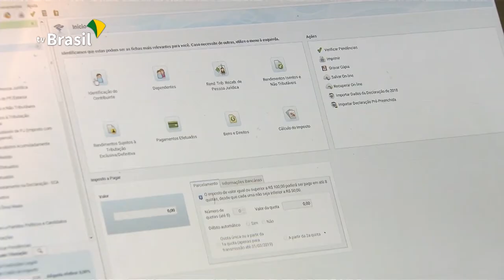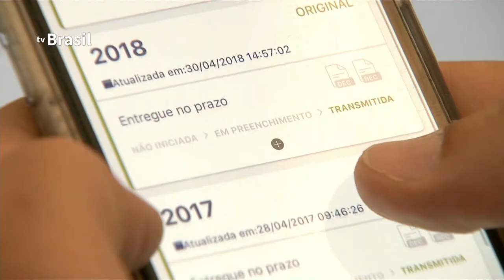Prazo para envio da declaração do imposto de renda termina nesta terça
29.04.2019 - Quem perder o prazo ou deixar de declarar terá que pagar multa que varia de R$ 165,74 a 20% do valor do imposto devido. Além disso, o CPF fica com restrição que pode impedir o contribuinte de fazer financiamentos e, até mesmo, deixar o país.